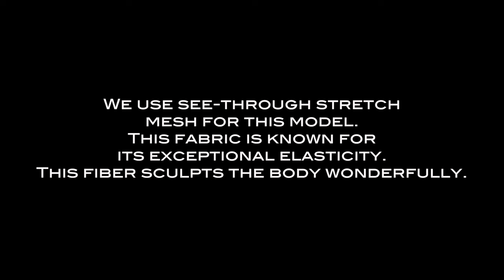Underwear for men - Enhancer Jockstrap